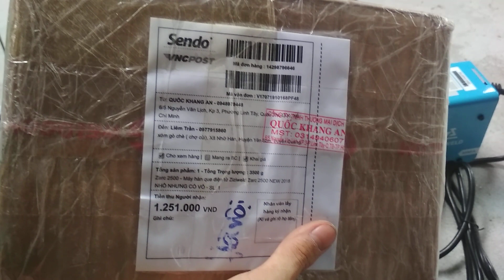Máy hàn mini ( mua thử máy hàn mini trên sendo)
Chào mọi người. Máy hàn mini arc 2500 ziziweld. Theo mình máy hàn dùng ok với gia đình máy nhỏ, gọn nhẹ. Lại hàng chính hãng chứ k như nhiều loại công suất ghi là cao nhưng công suất k như quảng cáo